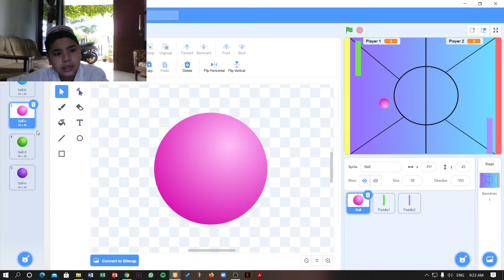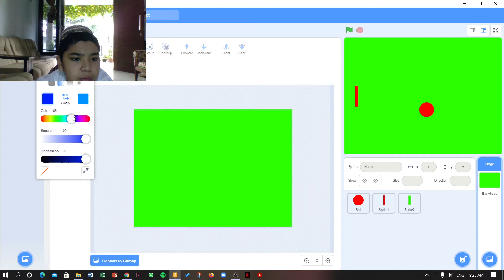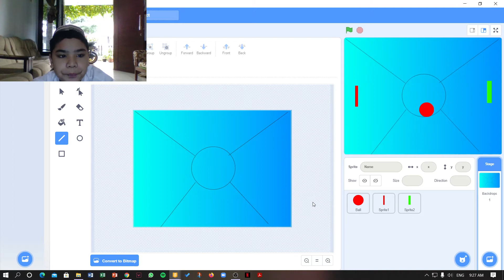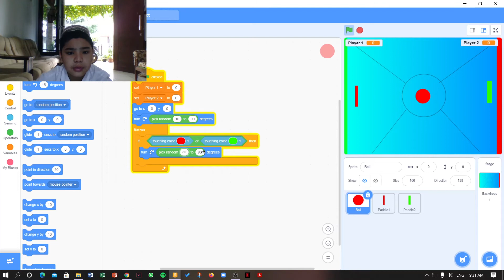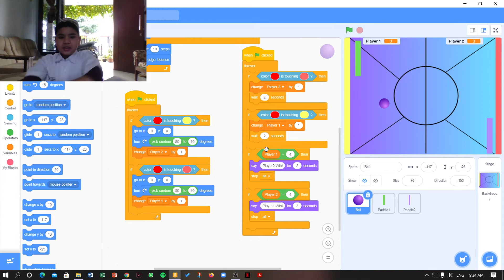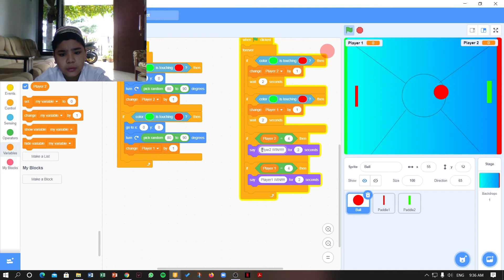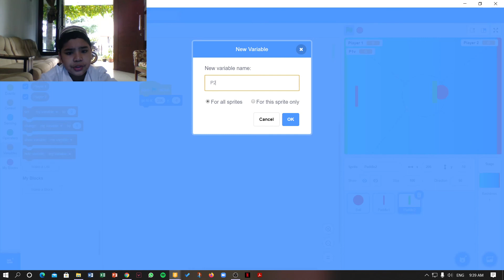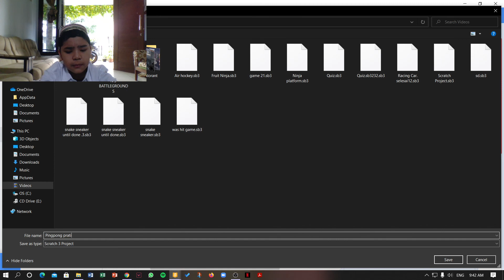Membuat Game Pingpong Dari scratch